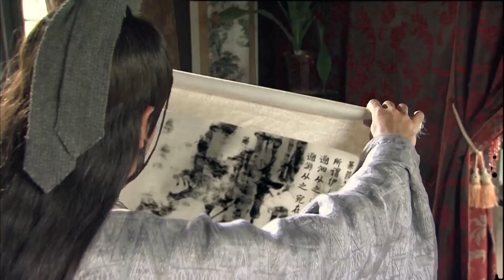《我的妖精娘子》My Fairy Wife EP20 妖女#刘诗诗 強搶美男生下魔胎💜世俗不容禁忌之戀💧妖魔與神仙兩道生死決戰🤴劉詩詩